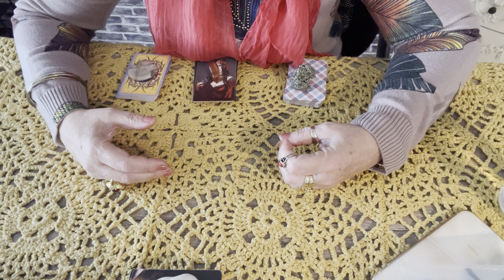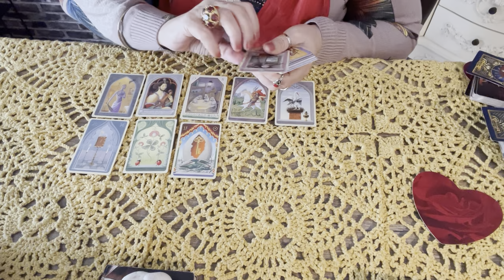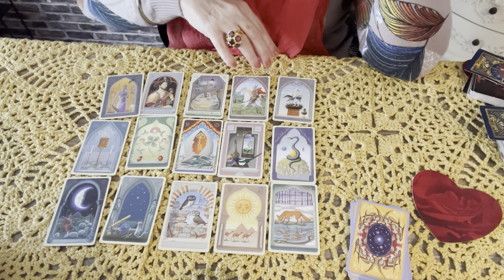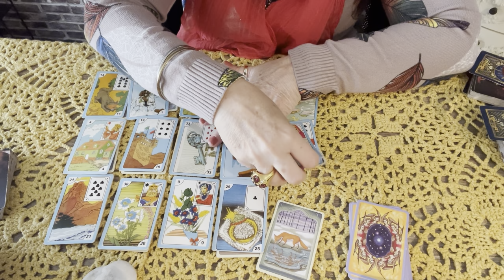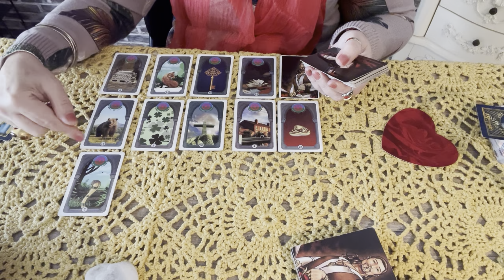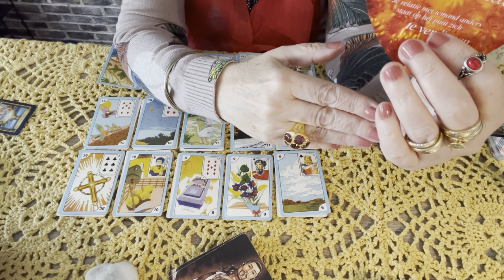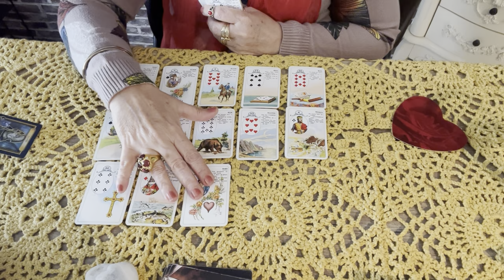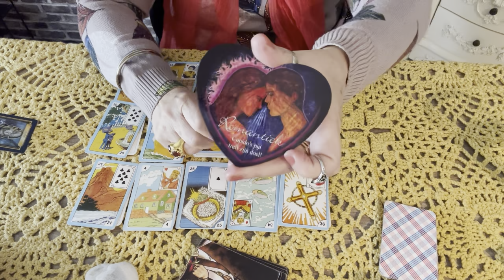Quais os sentimentos reais dele hj por mim? Surpreendente. Não perca.💎🌞🌝🌟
Vale a pena ver de novo